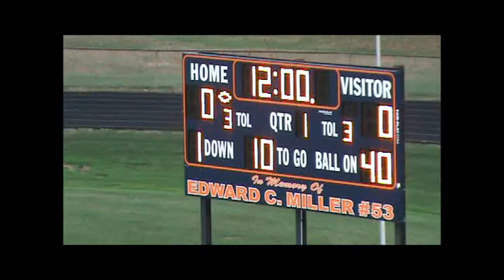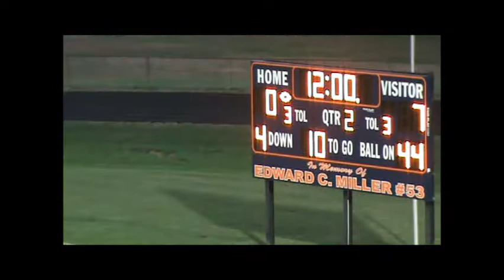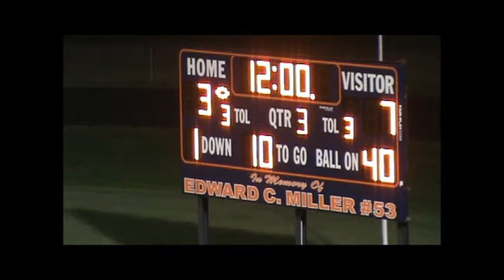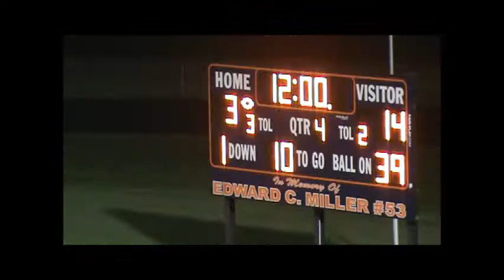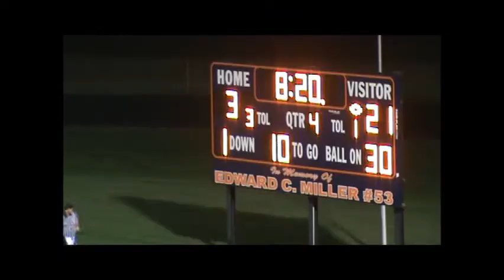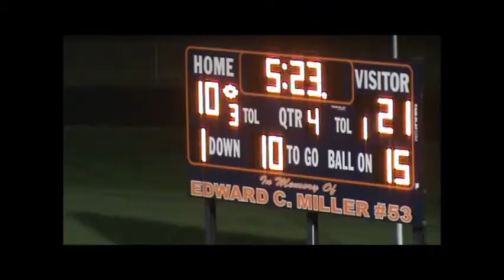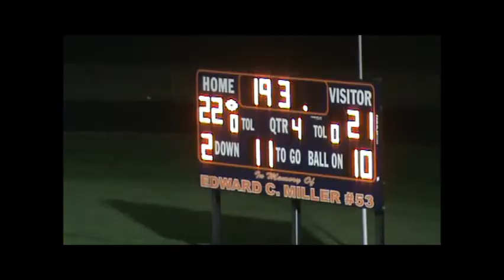2013.10.04 Cassopolis Rangers 21 Bridgman 22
2013 Week 6

Cassopolis Ross Beatty High School 21 vs Bridgman High School 22